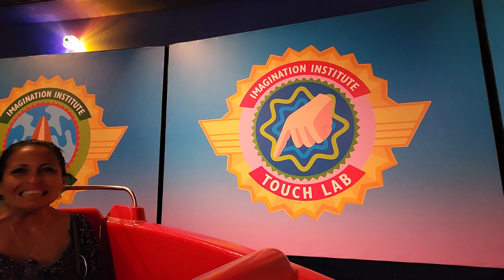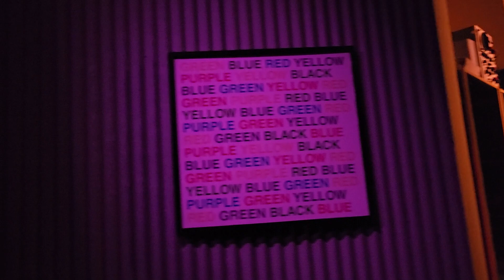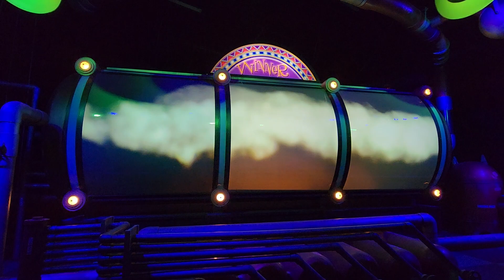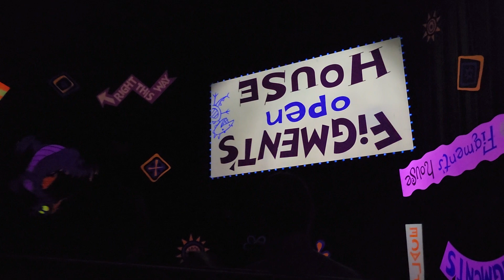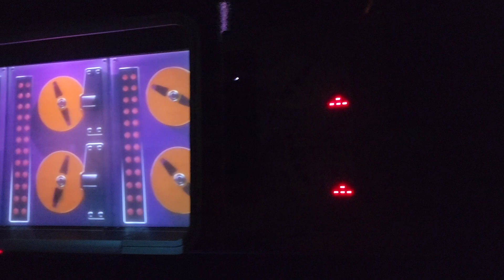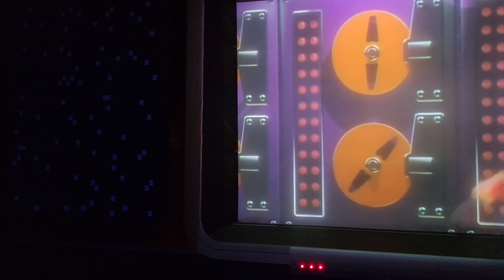🦖🦋 Journey into Imagination with Figment 2023 - POV - EPCOT - Disney World